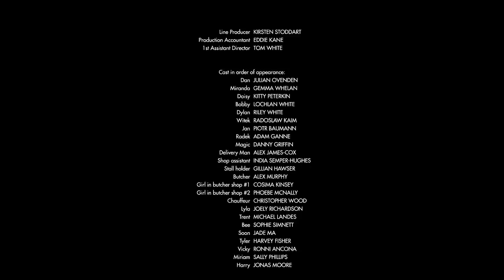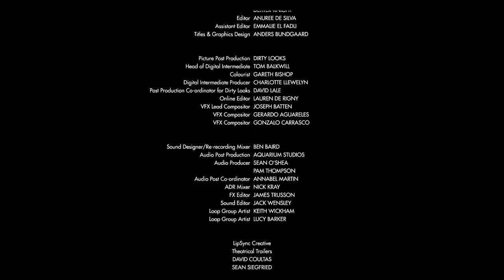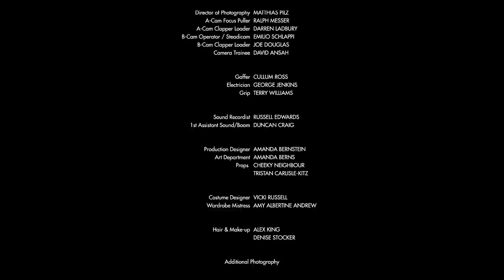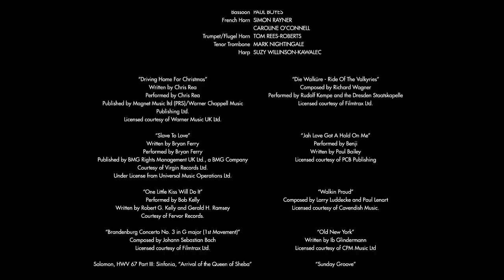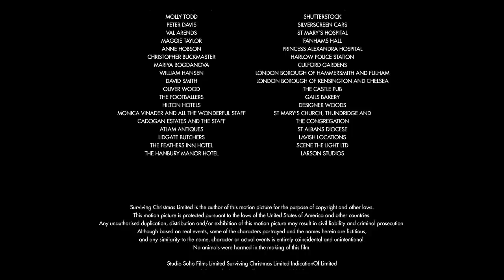Christmas Survival (1080p) FULL MOVIE - Comedy, Family, Christmas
Sisters, Miranda (Gemma Whelan, "Game of Thrones"), Lyla (Joely Richardson) and their families, come together for Christmas in this heart-warming holiday comedy. Over the span of three days chaos and hilarity wreak havoc on the family's holiday plans and ancient sibling rivalries flare-up to sabotage the hope for a season of good will and yuletide fun.
Directed by: James Dearden
Starring:
Joely Richardson
Sally Phillips
James Fox
Patricia Hodge
Ronni Ancona
Gemma Whelan
Julian Ovenden
Sophie Simnett
Michael Landes